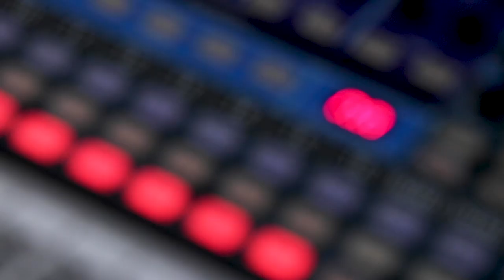Antonio Lopez Band - LIVE@LUNCH on KRFC RadioVision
Antonio Lopez is a quiet man with something to say. His music is like an onion, each layer revealing more. His adept guitar work and composition skills are never used in a showy way but rather like the spices in a home-cooked meal. His songwriting is lyric-forward folk, with marimba swells and swooning Spanish guitar flourishes on top of a rock-solid rhythm section. The result is a feast of emotions that delight the listener.

Starting in the spring of 2023, Antonio and his band are releasing two songs at a time as "doubles." It's a tongue-in-cheek way of releasing music as the music business has shifted. The trend is for musicians to release singles more frequently to feed the algorithm rather than full-length albums every few years. Calling them doubles harkens back to when singles had an A and B side because they were on a physical record. The new material is engineered by Christopher Scott Wright of Work it Bird Studios in
Longmont, CO.

The Antonio Lopez Band is:
Antonio Lopez - guitar, vocals, piano
Chad E. Mathis - bass, vocals
Jonathan Sadler - marimba, vibraphone, aux percussion, vocals
Christopher Scott Wright - drums, vocals